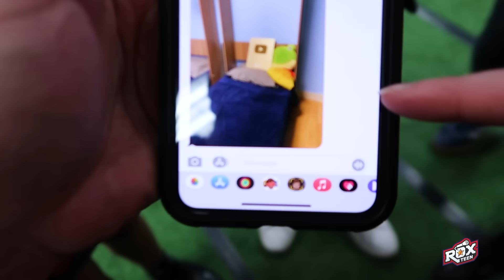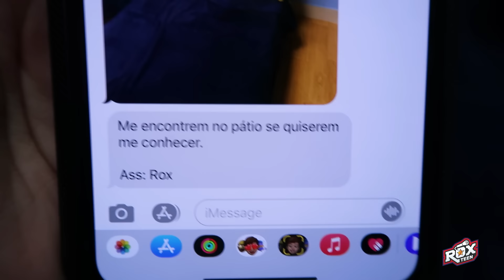SALVAMOS A CAMILA DO ROX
No episódio de hoje, Camila foi resgatada, mas a placa de 1 milhão da Roxteen sumiu! Será que os Roxters irão conseguir recuperar? Venha já assistir para saber de tudo!